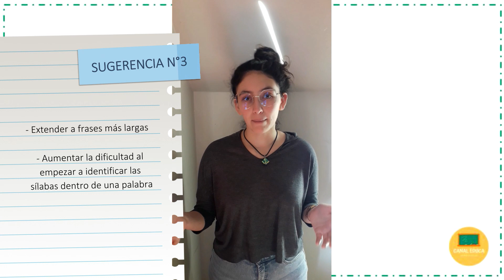Contando Palabras - Para padres o cuidadores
Este video tiene el objetivo de complementar el video de la experiencia de aprendizaje Contando Palabras. Se entregan sugerencias y profundización en torno a la habilidad que se potencia en el video: la conciencia fonológica.

Ámbito: Comunicación Integral
Núcleo: Lenguaje Verbal
Nivel: Transición
OA3: Descubrir en contexto lúdicos, atributos fonológicos de palabras conocidas, tales como conteo de palabras, segmentación y conteo de sílabas, identificación de sonidos finales e iniciales.